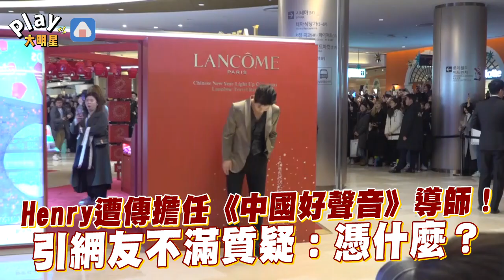Henry遭傳擔任《中國好聲音》導師！ 引網友不滿質疑：憑什麼？